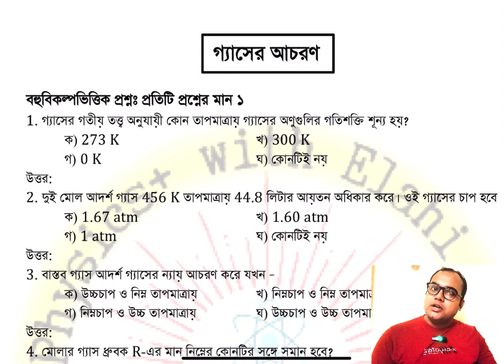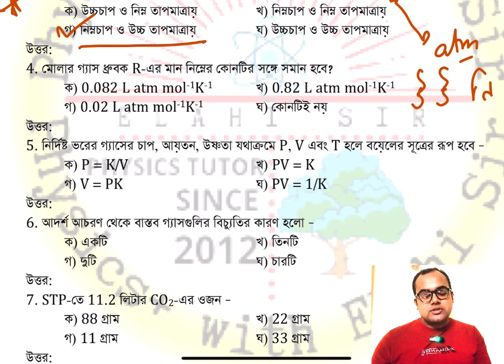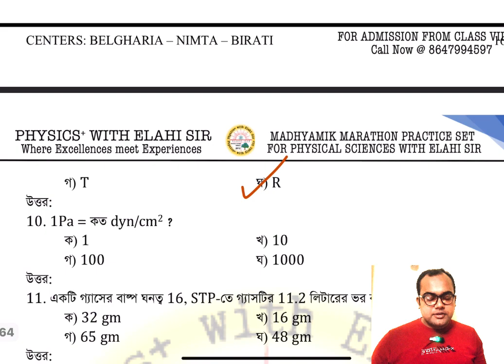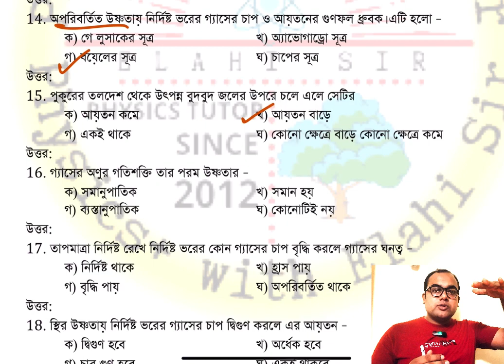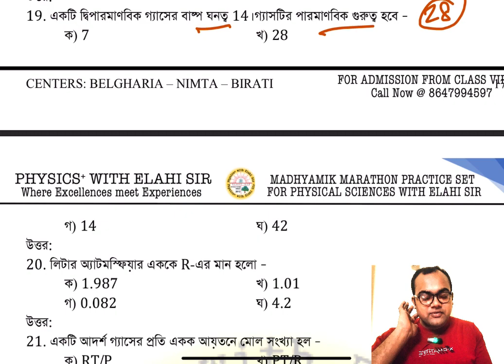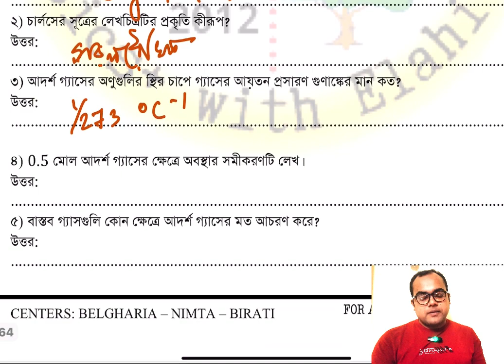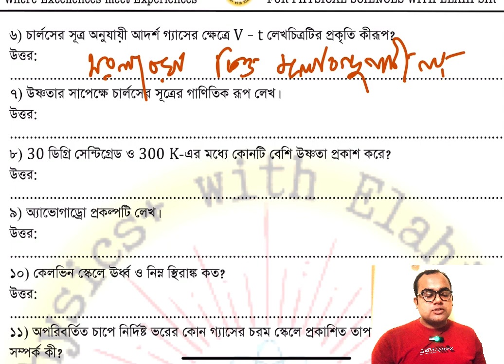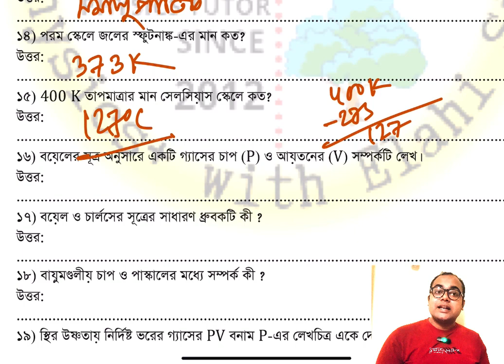মাধ্যমিক | গ্যাসের আচরণ | ভৌত বিজ্ঞান | Objective Questions | Physical Science | Madhyamik - 2024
Hellooooooo ! My dear Students. In this Video I have discussed Very Important Objective Questions Regarding 2nd Chapter of Class X. I hope all of you enjoyed the session !

Welcome to *ONLY PHYSICS*

onlyphysics.in

Study with Logics & Love Physics.